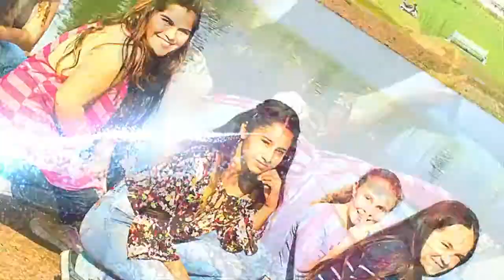15 AÑOS DE CAMILA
Asi fueron los exteriores de Cami...Mucha diversiòn y simpatìa...Pasamos una entretenida tarde con sus familiares y amigos